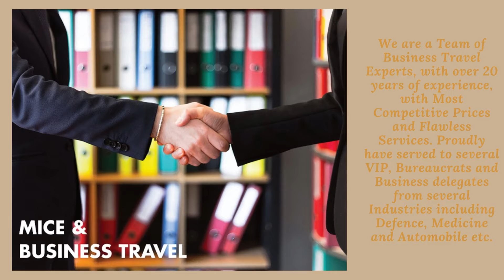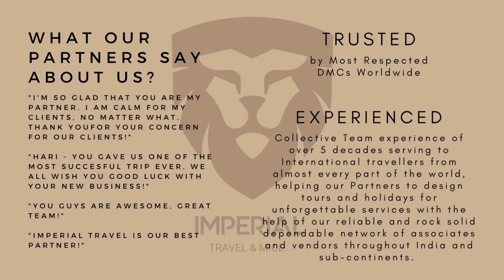IMPERIAL TRAVEL MICE ENG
Collective Team experience of over 5 decades serving to International travellers from almost every part of the world, helping our Partners to design tours and holidays for unforgettable services with the help of our reliable and rock solid dependable network of associates and vendors throughout India and sub-continents.